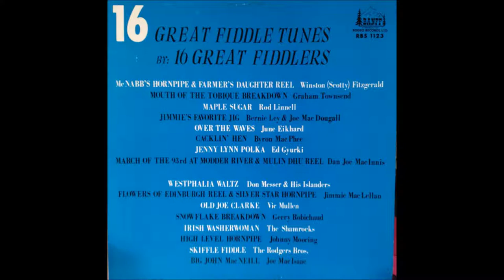Dan Joe MacInnis - March of the 93rd at Modder River, Mulin Dhu Reel